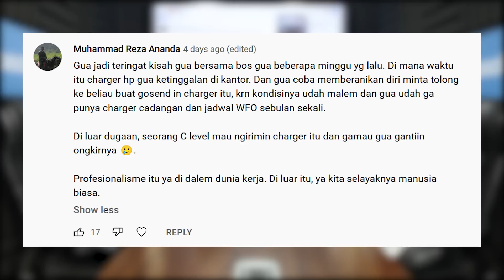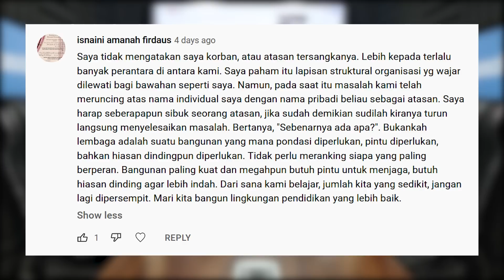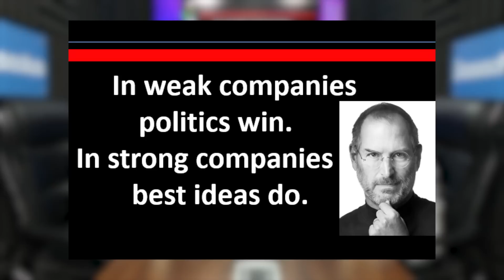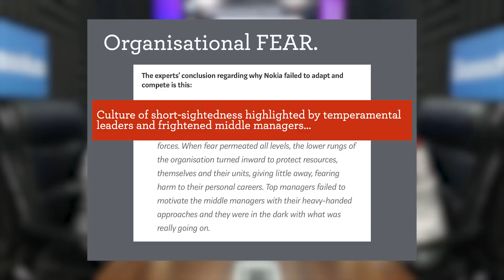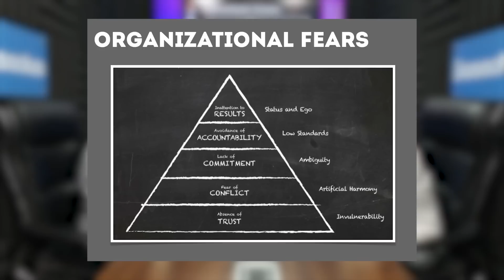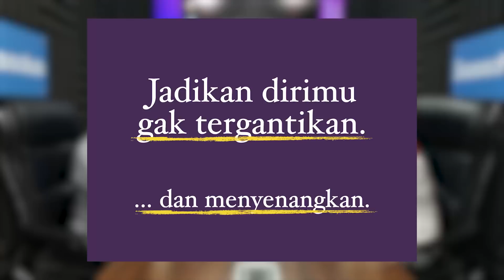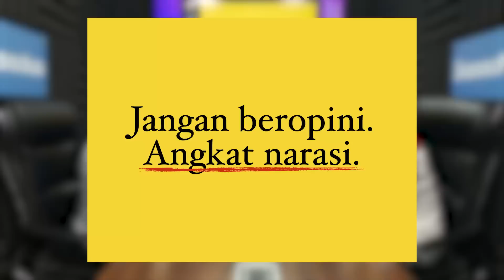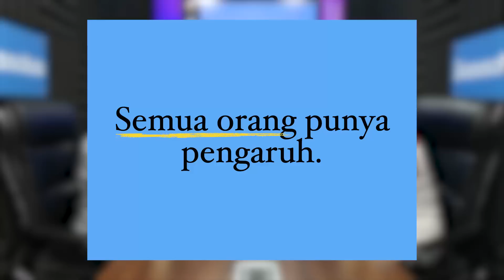KENALI TIPE BOS HASIL "PERUSAHAAN YANG TIDAK SEHAT", AGAR KAMU TIDAK KENA IMBASNYA - Coach Rene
SPECIAL SHOW WITH RENE SUHARDONO. Beliau merupakan penulis buku dan juga coach self development. Kali ini Coach @renecc akan buka-bukaan akibat JIKA KAMU MASUK KE PERUSAHAAN YANG TIDAK SEHAT!

Coach Kasisolusi

🖥️ Tips & Trik meningkatkan kualitas SDM Indonesia
⚙️ Formula membuat tim yang solid
🏢 Cara membangun perusahaan, meskipun nggak ada passion